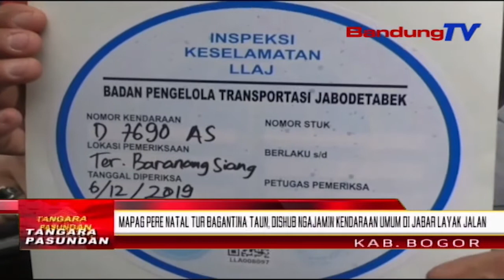DISHUB Ngajamin Kendaraan Umum Di JABAR Layak Jalan | TP | BANDUNGTV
TP | BANDUNGTV | ELBY NOPITRI | Enggoning Nyanghareupan Perean Natal Tur Bagantina Taun, Dinas Perhubungan Provinsi Jawa Barat Diwewegan Ku Petugas Gabungan  TNI - POLRI Ngalakonan Ram-Check Di Sajumlahing Terminal Beus Di Wewengkon Jawa Barat. Ram-Check Dilakonan Pikeun Ngajamin Angkutan Umum Anu Layak Tur Aman Pikeun Masarakat, Anu Seja Indit-Inditan Dina Perean Natal Tur Bagantina Taun.